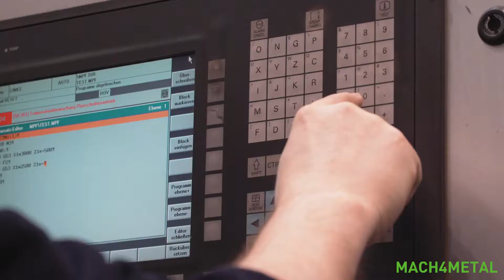4068 = Schiess Froriep DZ 40 Vertical Lathe CNC Ø 5000 Vertical Lathe MACH4METAL